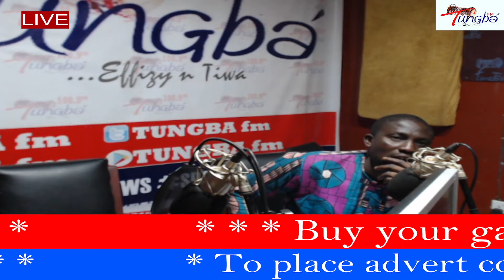ORO TONLO LIVE WITH OLAKITAN ADEGOKE